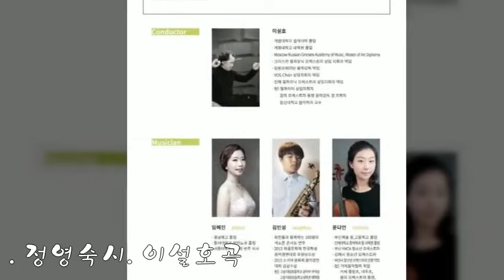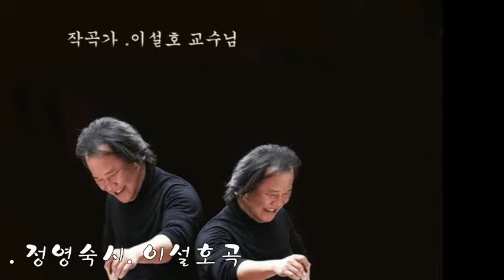정영숙시. 이설호곡 지휘 이설호교수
. 내 마음속에 들어와 계신 예수. 정영숙시. 이설호곡